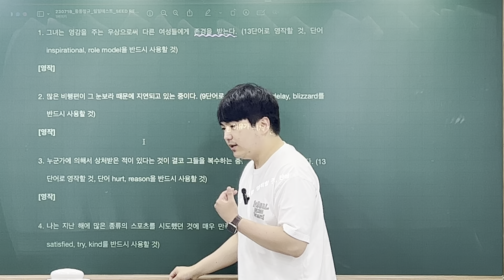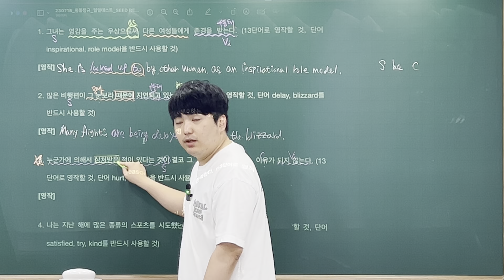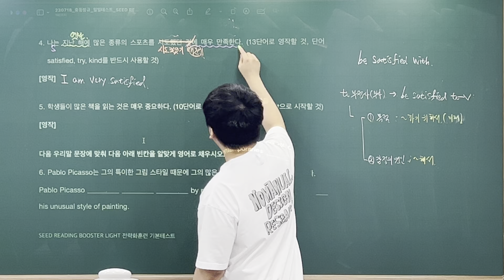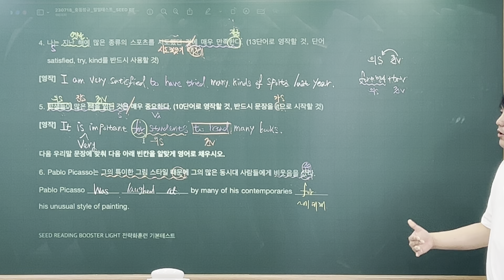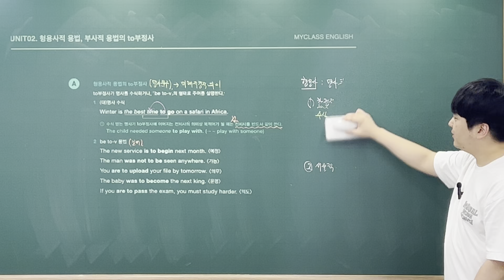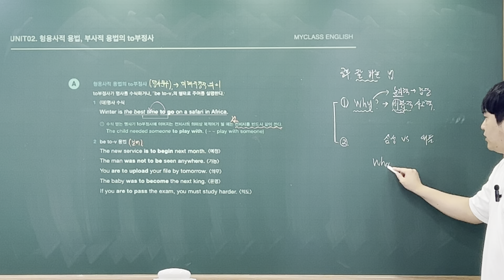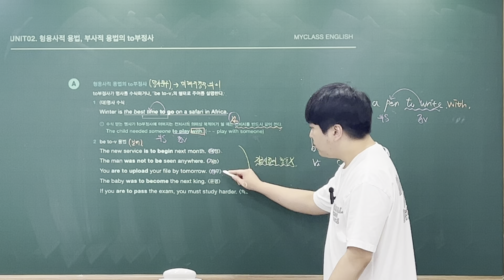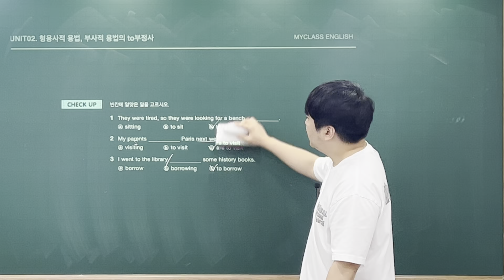23_07_18 중등정규반 정규수업